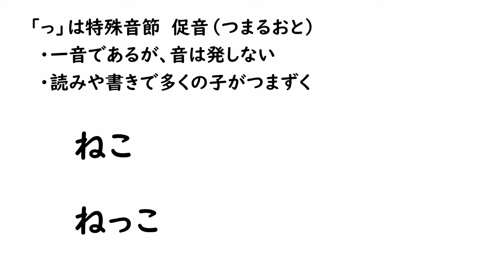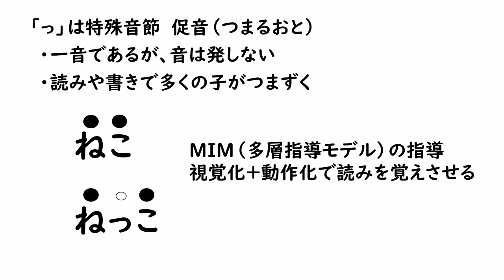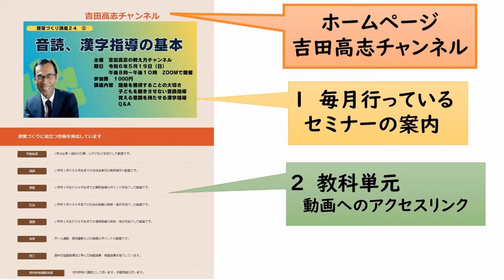ねことねっこ 小さい「っ」（促音）の指導法